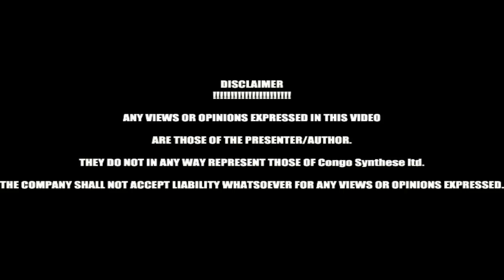CONGO BOLOLO: KABANGU LE GRAND COMBATTANT EN COLERE CONTRE LES NGBANDISTES